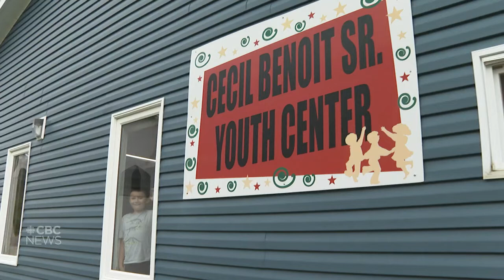A powwow's highlights, according to kids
Children in the Miawpukek First Nation explain to CBC reporter Carolyn Stokes just what you can see at a powwow — and what they're looking forward to the most.